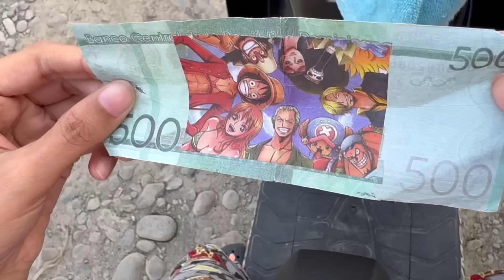LA BEBÉ GIGANTE 👶🏻🍼🤣 *La Motoconcho* 🛵😱💰(Parte 3)